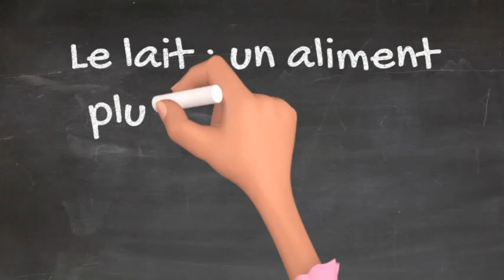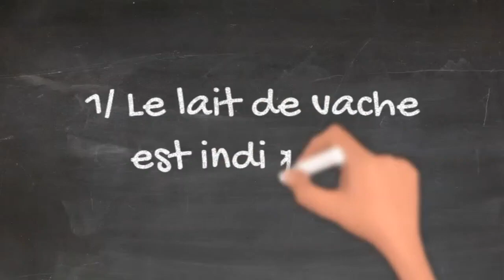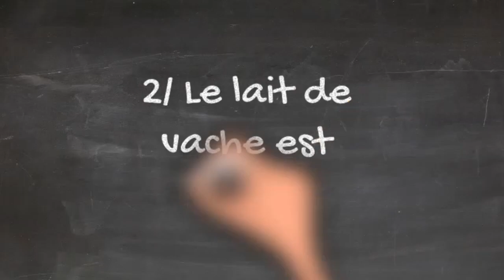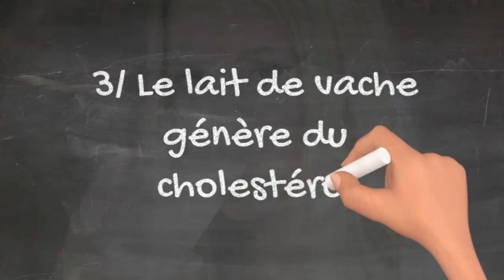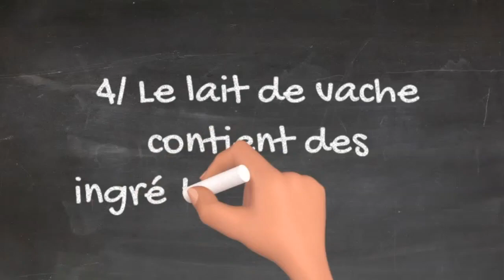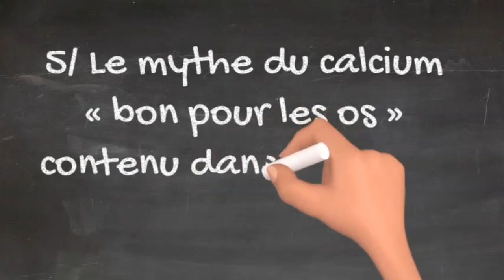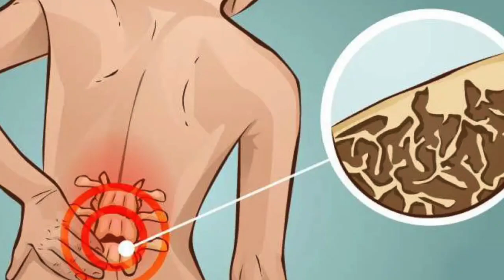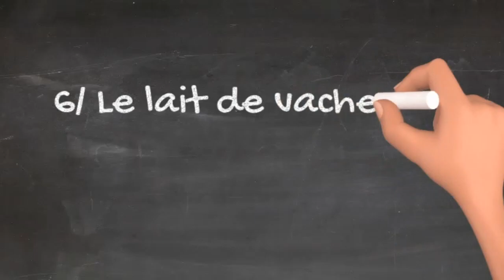Pourquoi le Lait de Vache est-il mauvais pour la santé?